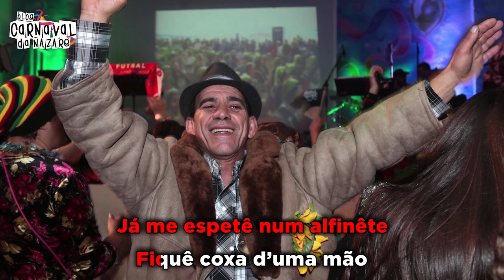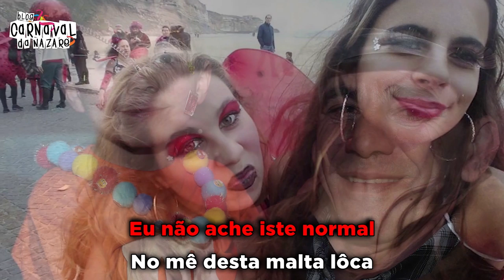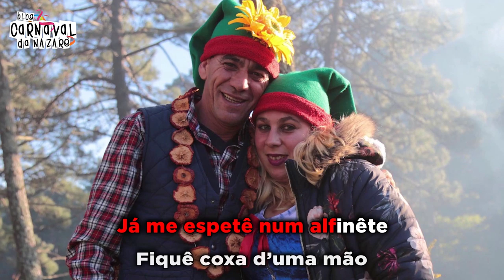2 Num 2019 - Carnaval da Nazaré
O Blog Carnaval da Nazaré apresenta a marcha dos 2 Num 2019

Letra: Ângela Engenheiro
Cantam: Valter Loureiro e Guilherme Azevedo

- Restaurante S.Miguel

- Pizzaria Prediletta